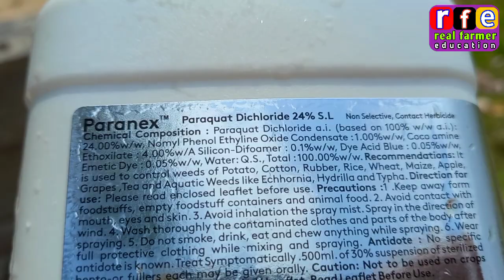मूंग की हार्वेस्टिंग करने के 3 तरीके || मूंग की हार्वेस्टिंग कैसे करें || moog ki kheti